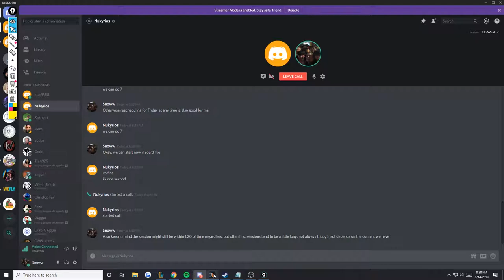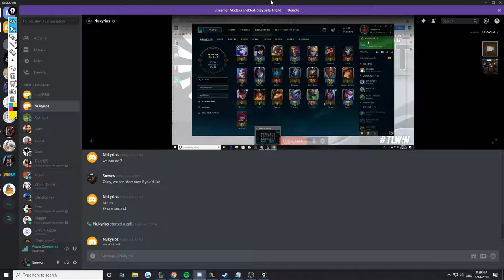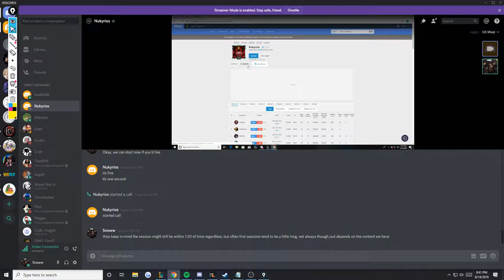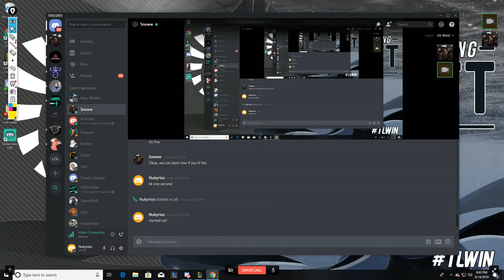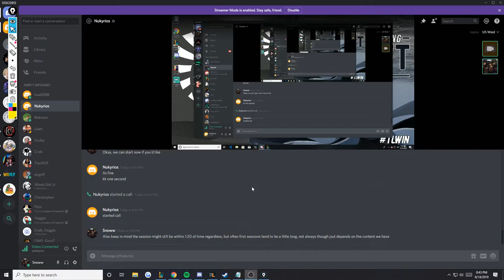Coaching Plat 3 Caitlyn - Neutralizing a Poke lane with an Engage Support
This VOD covers how to properly manage early game in order to prevent taking as much as damage as possible from poke lanes in order to be able to have the opportunity of going all-in at the proper time (thresh lands hook). Too often people allow enemies to poke them due to trying to contest waves that simply aren't available. Play patiently, as poke generally has early priority over all-in.